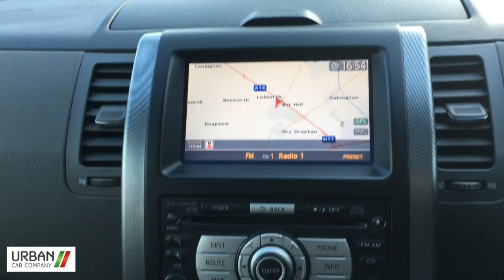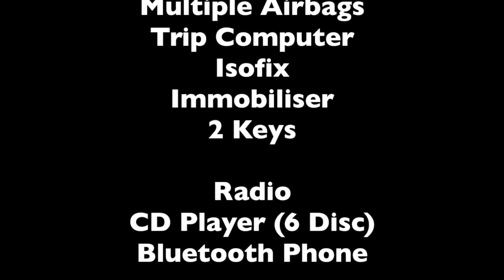2007 Nissan X-Trail DCI Adventura Explorer - Urban Car Company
This is a excellent Nissan X-Trail DCI Adventura Explorer, which is for sale at Urban Car Company, Viking Way, Bar Hill, Cambridge.